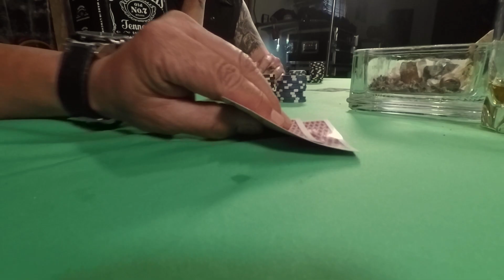Mark How - Motorbike Honey